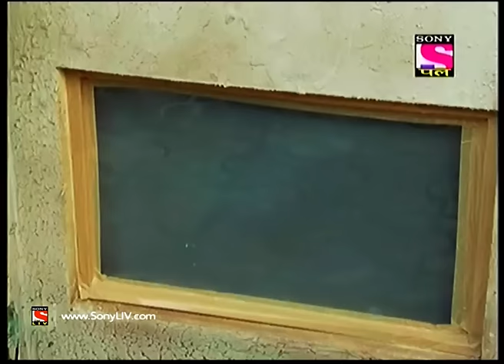CID - सी आई डी - Episode 761 - 29th July 2016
A man is found dead in the storage of an ice-cream parlour. When CID investigates the case, they find the man has head injury, suffered Asthma attack and died leaving the tap running. While instigating, the crew lands up in an underground storage room having stock of drugs. All the clues assure the troop that the murderer is someone among the staff. Watch how the CID crew gets catches the real culprits.